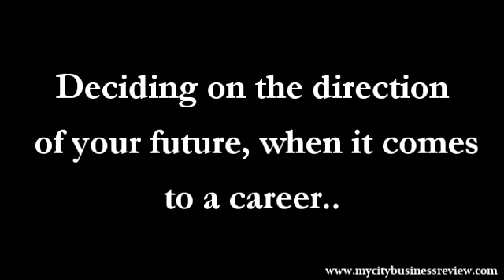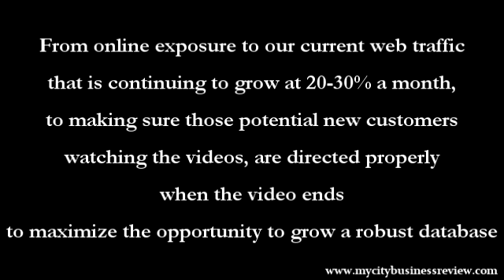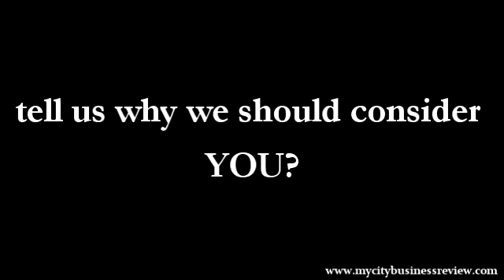The Best Job Opportunity in Sales in Rancho Mirage Ca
Begin working in the future today. help Businesses thrive giving them the online tools they need and want.